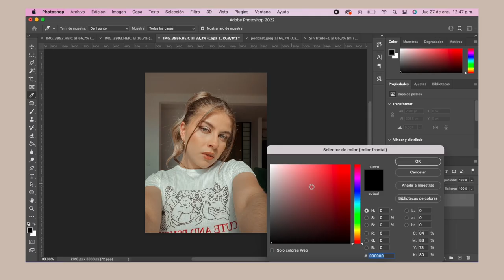✨ TENDENCIAS ✨ de cabello para el 2022 |Hair trends y aesthetics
Helouuuuu! en el video de hoy vamos a reaccionar a las tendencias de cabello para el 2022, los aesthetics que se van a estar llevando y hairstyles mas populares

• Qué camara utilizo:  Canon T3i
• Objetivo: Canon 50mm
• Con qué edito mis videos: Final Cut Pro